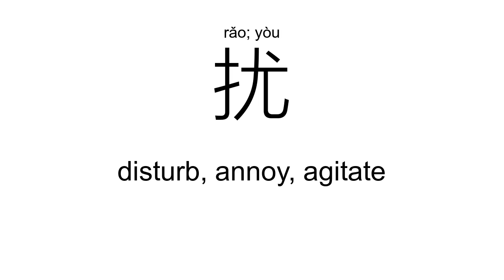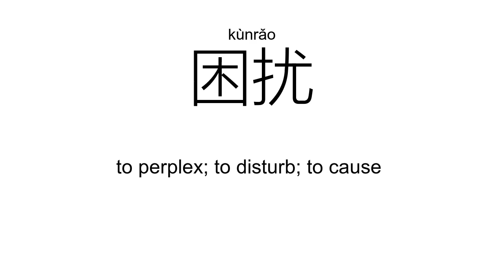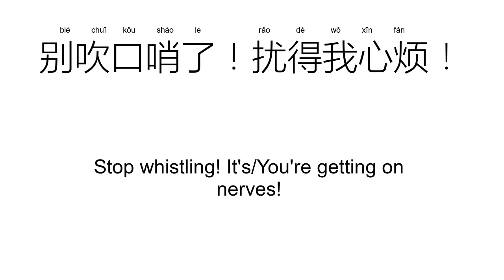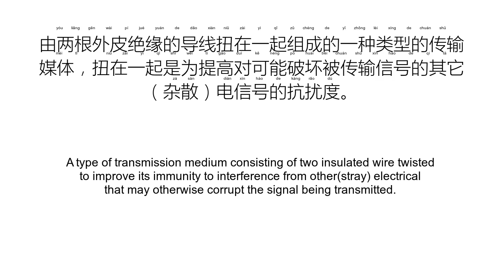‘扰’rǎo; yòu（Definition）;【打扰、干扰、困扰、扰乱、骚扰、侵扰、】